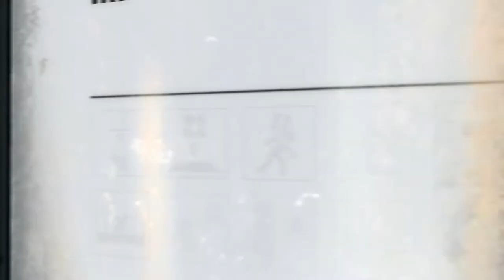Portal 2 Lets Play Part 5: Cute Turrets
Cameron dives into the world of Portal 2 and Aperture Science!